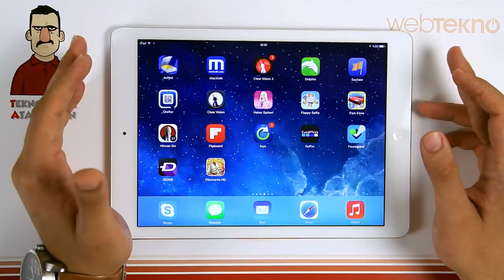Teknolojiye Atarlanan Adam ile Türk Yapımı Oyunlar - Ottomania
Teknolojiye Atarlanan Adam'ın "Türk Yapımı" oyunları tanıttığı serisinin bu oyunu "Ottomania"

Siz de Türk yapımı oyunlara destek olmak için sevdiğiniz beğendiğiniz ya da yeni keşfettiğiniz Türk Yapımı oyunları yorum olarak ya da Twitter'dan adresinden bizimle paylaşabilirsiniz.